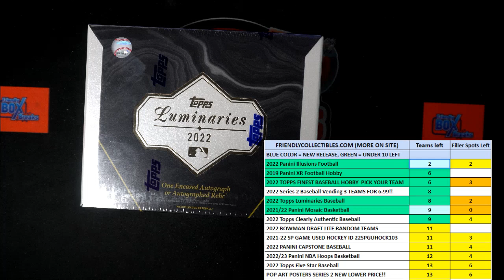2022 Topps Luminaries Baseball FILLER C ID 22LUMINARIES107